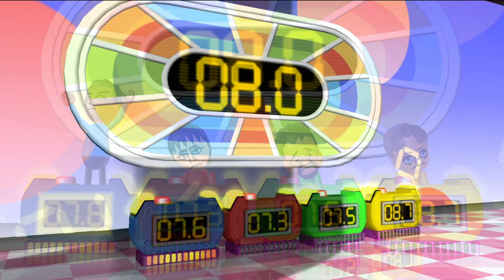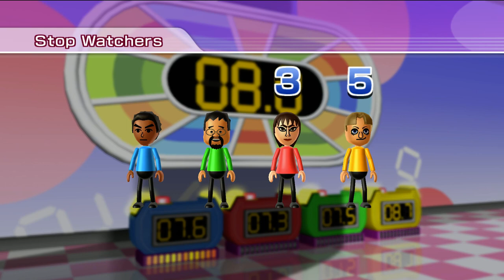Wii Party - Swap Meet - Party mode #15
➤Wii Party - Swap Meet (Party mode)#15 NVV Film